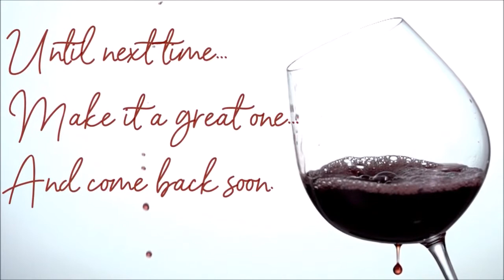Acrylic Paint Pour | Paint Pouring | Acrylic Paint Ghana Tote Bag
Designing a tote bag using Acrylic Pour Painting is fun, simple and beautiful.  Unfortunately, I forgot to record myself taping the bags (I'm posting another one).  But I'll make sure I record it for the 3rd bag.

Find me at:
SipAndDiy.com